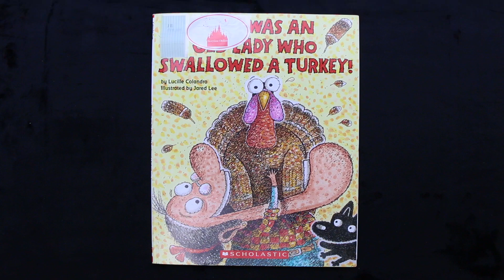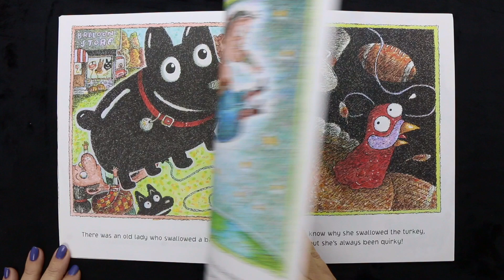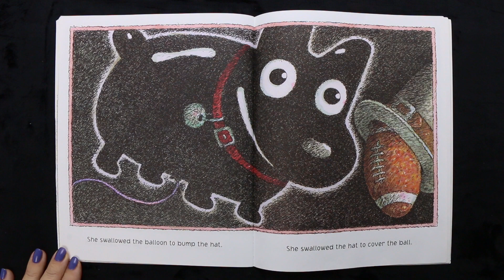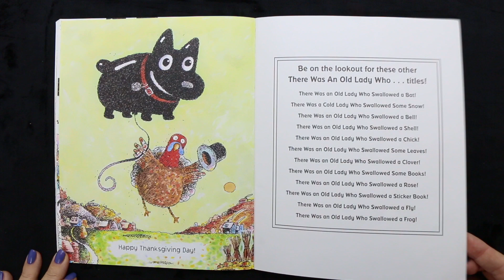There Was An Old Lady Who Swallowed A Turkey - By Lucille Colandro | Kids Books Read Aloud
There Was An Old Lady Who Swallowed A Turkey - By Lucille Colandro - The old lady is at it again, and this time she's swallowing a Turkey . . . she's always been quirky! You won't believe why this old lady swallowed a turkey, a ball, a hat, a balloon, a boat, some wheels, and a horn of plenty!